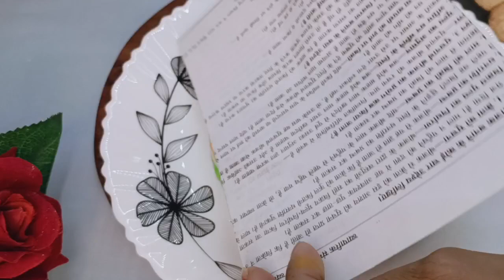एक कप मिल्क पाउडर से बिना गैस जलाए बनाइए तिरंगा मिठाई Independence day special sweet recipe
Things needed to make this recipe

1) 1 Cup Milk Powder
2) 1 Cup Desiccated Coconut
3) 1/2 Cup Sugar
4) 1/4 Teaspoon Cardamom Powder
5 ) Orange, White and Green Fruit colour
6) 3 Tablespoon Milk